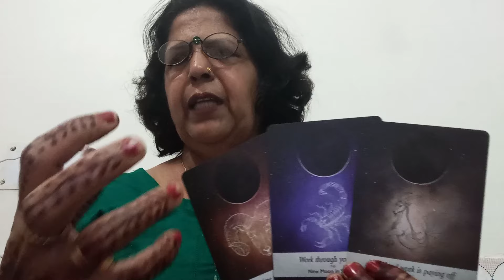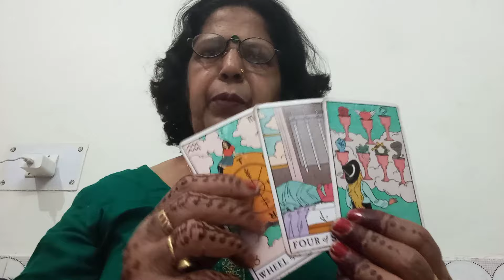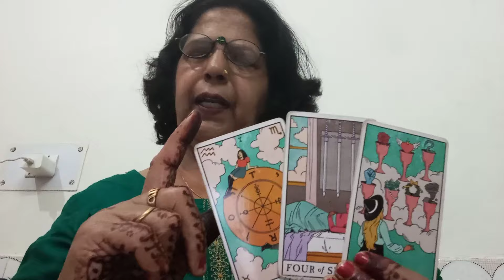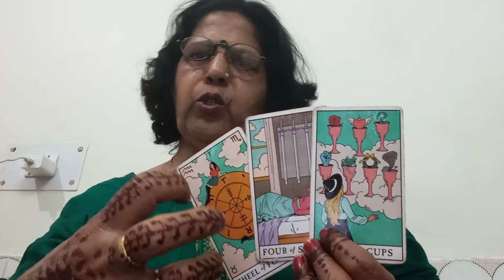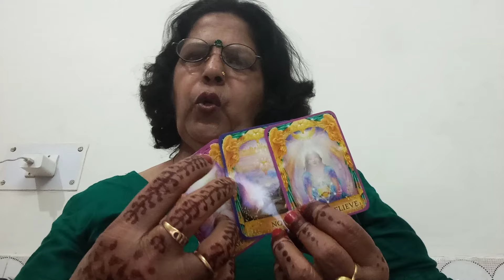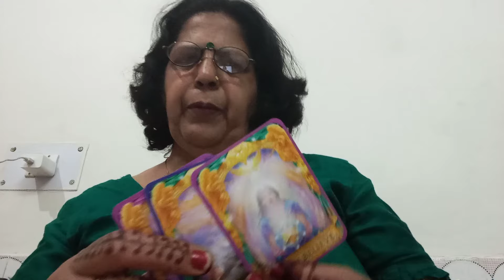TAURUS 🐂 वृषभ,(24 -31 MARCH)💞,"ANGEL MASSAGES AND GUIDANCE FOR YOU FOR THIS WEEK 💕